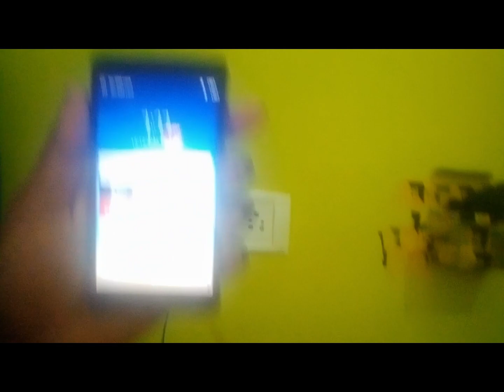Unuploaded funny clips || not shared videos || Boys hostel || chicken review || beerus vlogger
welcome dosto
ye video mai kuch clips ha jisko aap dekh kar enjoy kar sakte ha.